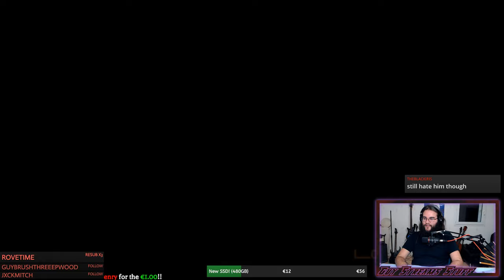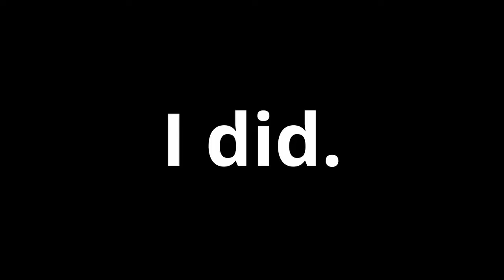Metal Gear Rising: Revengeance STREAM HIGHLIGHTS #5 - Guy Streams Stuff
That pizza looks delicious.